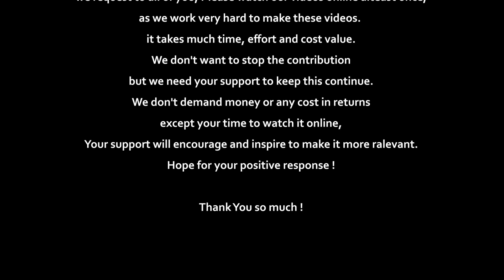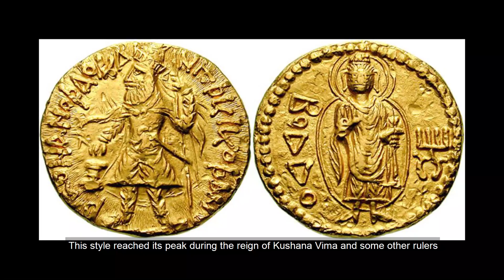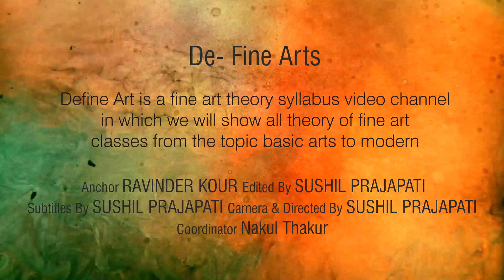GANDHARA SCHOOL OF ART, FINE ART Class 11, VISUAL ART, Preparation for NET/TET II De-Fine Art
GANDHARA SCHOOL OF ART brief summery about the history of Gandhara Art style.

WE UPLOAD ONE VIDEO AFTER EVERY 20, DAYS, KEEP IN TOUCH.

APPEAL
we request to all of you, Please watch our videos online at least once,
as we work very hard to make these videos. it takes much time, effort and cost value.
We don't want to stop the contribution but we need your support to keep this continue.
We don't demand money or any cost in returns except your time to watch it online,
Your support will encourage and inspire to make it more relevant.

Hope for your positive response !